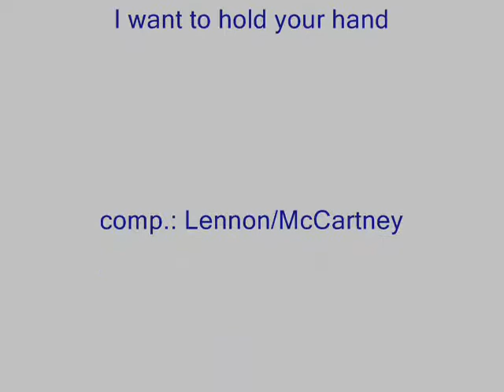I want to hold your hand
This song is a live performance from Hifi- and Rockmuseum Marksuhl. Played on acoustic 8-stringguitar.